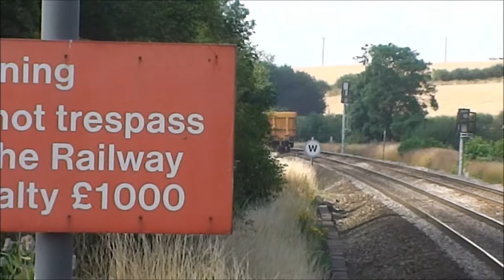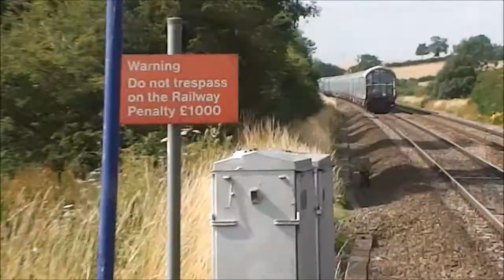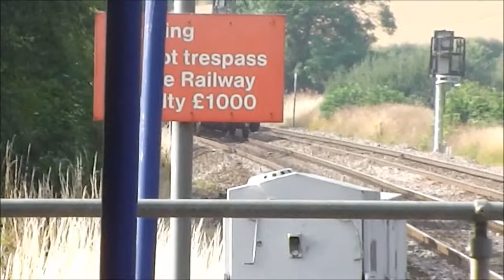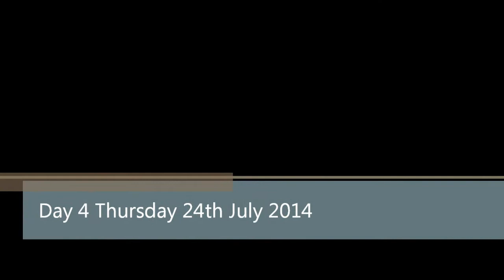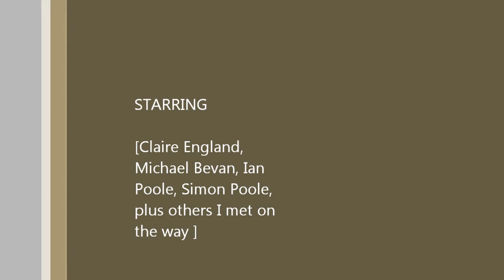Banbury Holiday 2014 Freight Video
In the first of many videos (Tobytrainspotting13 2014 Series Episodes 76-99) from my Holiday in the Chilterns back in July 2014, in this video we see all the freight which I was able to film, 40 minutes of freight action and this video is currently my longest ever on YouTube enjoy :).
The video starts at Banbury on the 21st July 2014, we see two freight trains (some hours apart), the first one is 66043 working a Intermodal DBS Freight move heading north towards Leamington Spa, next we see a collection of different locomotives passing Kings Sutton station. Day 1 finishes
Day 2 starts with two freights passing Banbury as I wait for my train up to Leamington Spa; we see 66206 (I saw this also on Monday 21st as well!) and then I get the first Freightliner Class 70 70013 heading south towards Eastleigh? Then we see a collection of freights passing Leamington Spa including 70808 which was the first Colas 70 I saw working around London Bridge on the 28 June, this time I get it on film working with 70810. Afterwards I move onto Dorridge where I get two freights, one DBS and another GBRF (which was filmed on my train which was about to depart for Tyseley).
Day 3 was a very quiet day but we still get two freights and a test train, the test train was pulled by two Class 67 'skips' 67025 and 67030, but it starts with getting my first Class 60 'Tug' 60099 the Tata Steel Train, then to finish it off I get the Car train 66051 passing Marston Green.
Day 4 is another busy day just like Monday and Tuesday where I get several freights at Oxford and also at a hotspot Didcot Parkway, I also get the rare Class 08 locomotive moving around Didcot's DBS Yard.
It concludes on Day 5 with a Colas Tamper Unit passing Dorridge. The videos that these clips feature in will appear soon.